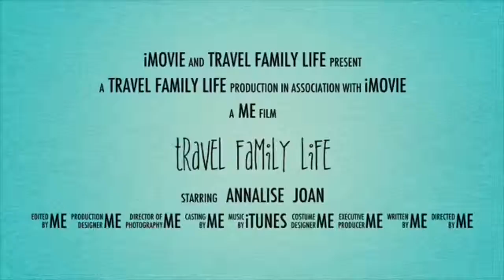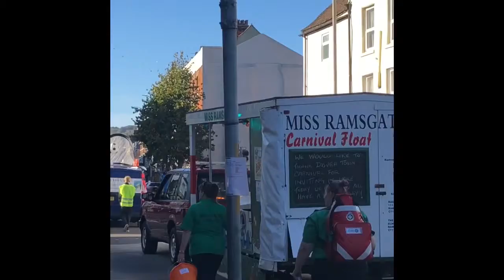Town Carnival 🎡 Fun Fair 🎠🎢👩‍👧